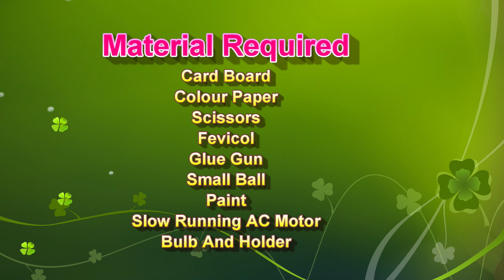day and night working model 3d for science project exhibition - innovative and new ideas DIY pandit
day and night working model 3d for science project exhibition - earth rotation  |  innovative and new ideas - simple and easy - diy - diypandit

Discover how Day and Night occur with this 3D Working Model of Earth Rotation!  This fun and educational science project is perfect for school exhibitions and STEM learning.

 Step-by-step guide to making a Day and Night Model
 How Earth’s Rotation causes day and night
 Explanation of Sunlight & Shadows on Earth
 Slow-motion motor setup for realistic Earth rotation